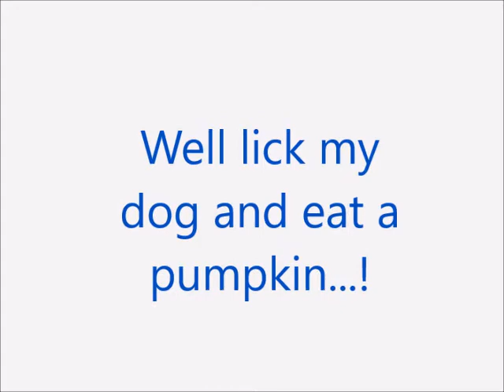Sega Logo Yell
If you're up on 90's knowledge, you should remember this scream. Courtesy of Sonic the Hedgehog.